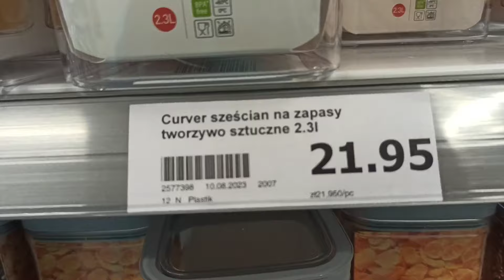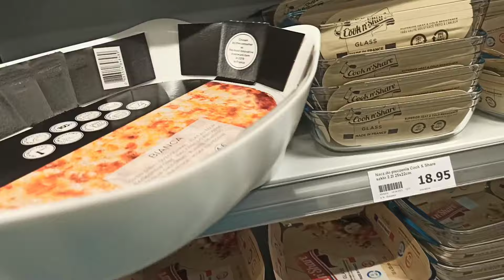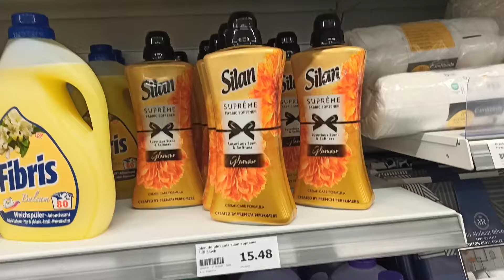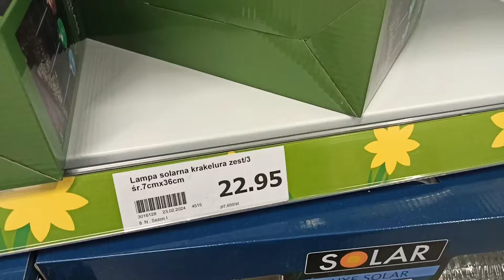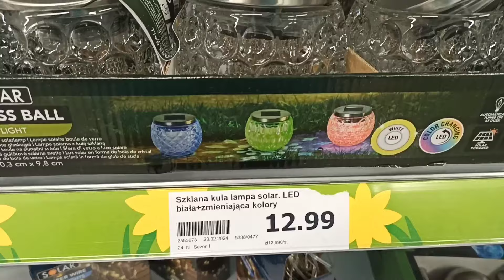ACTION 💥 POJEMNIK 🔸SKŁADANA PÓŁKA🔸NACZYNIE DO PIECZENIA 🔸 LAMPA SOLARNA 🔸 PRZEGLĄD PÓŁEK 🔥